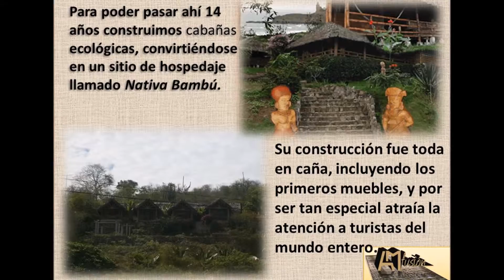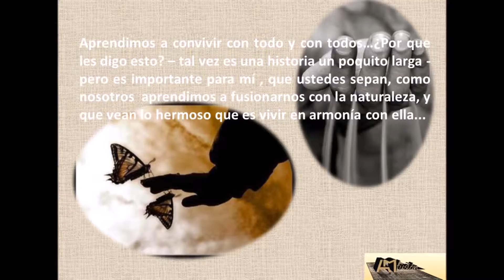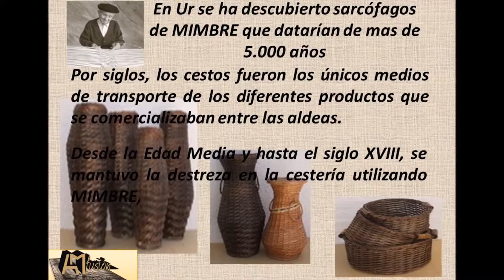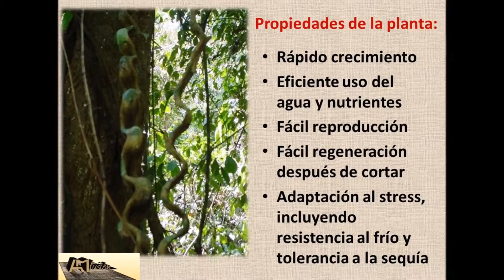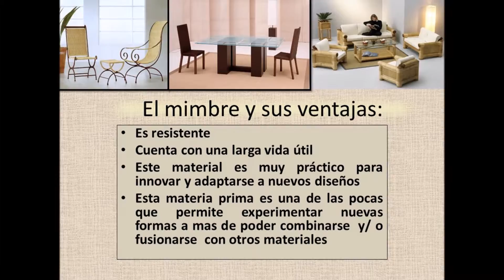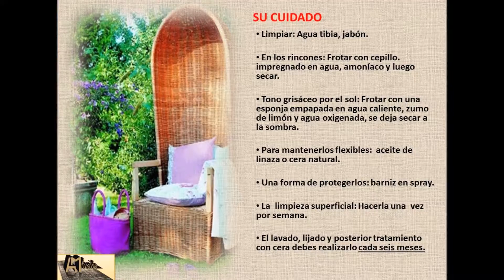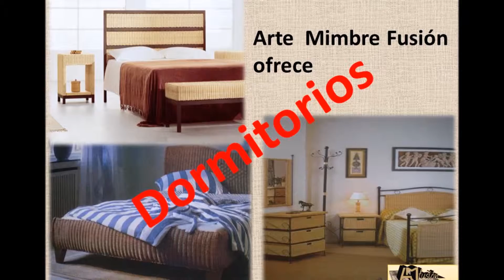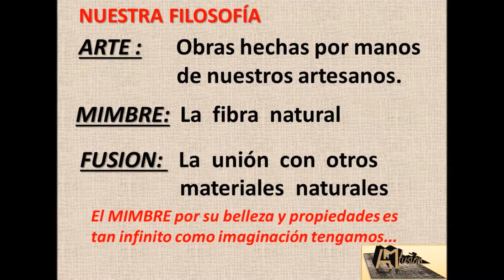Arte Mimbre Fusion Decoraciones ....pelicula-video - d Lit´s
Mimbre = Nobleza de una fibra natural.